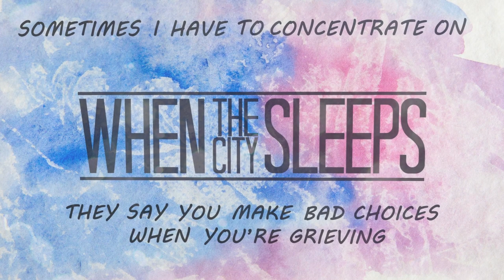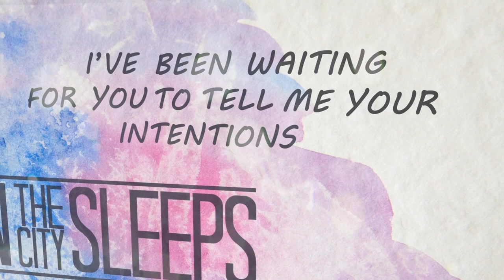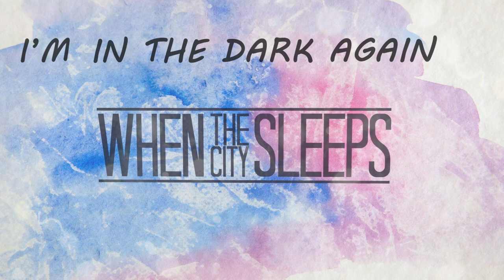When The City Sleeps - Rooley (Official Lyric Video)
We're back! Here is our brand new single 'Rooley'. We have a lot more where this came from...

Written and Performed by: When The City Sleeps
Mixed and Mastered by: Danny Smith
Video by: Aaron Jagger -